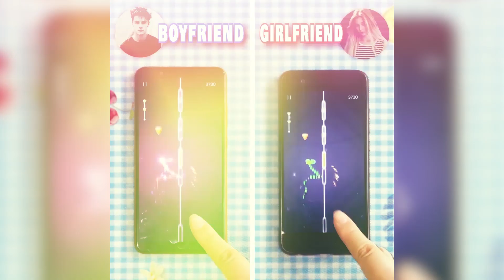DB BFGF1&8 EN 169 LittleCold